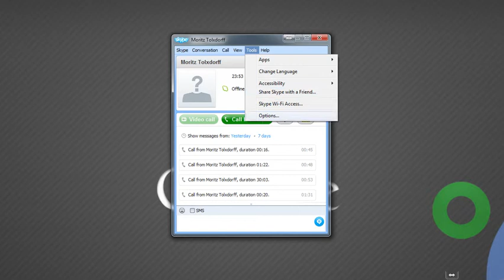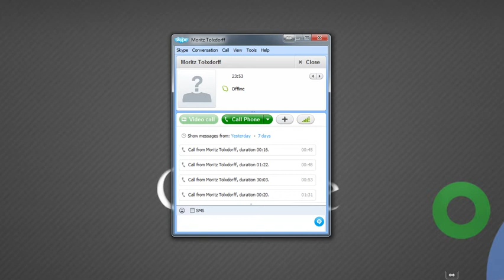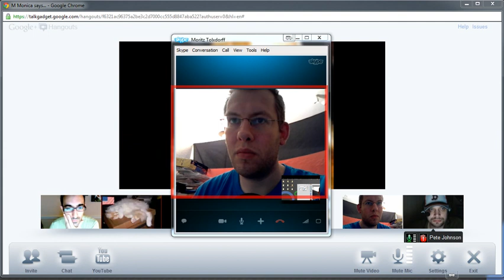How to setup virtual audio cable for mobile hangouts with Skype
If you want to know how to setup your virtual audio cable for mobile hangouts with skype check out this video.